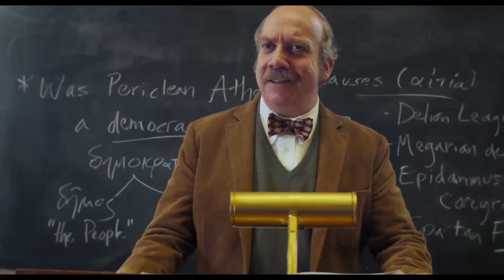OS REJEITADOS | Trailer (2023) Legendado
OS REJEITADOS (2024) Trailer